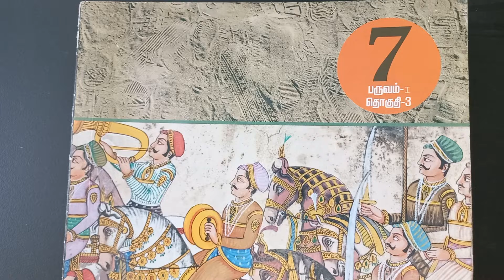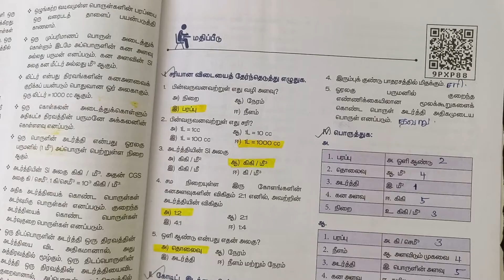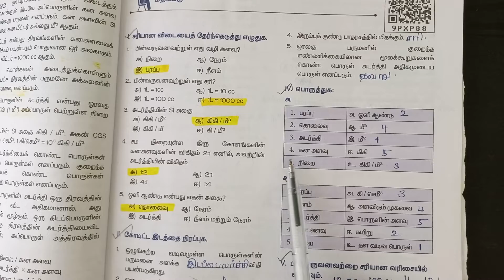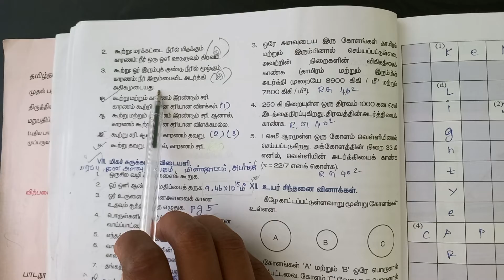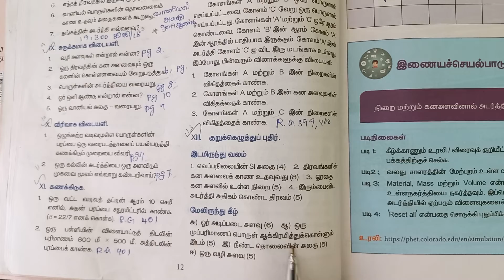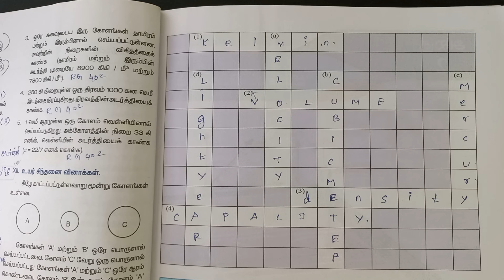1 அளவீட்டியல் book back answers | 7th Standard Science Term 1 | Marked in Book